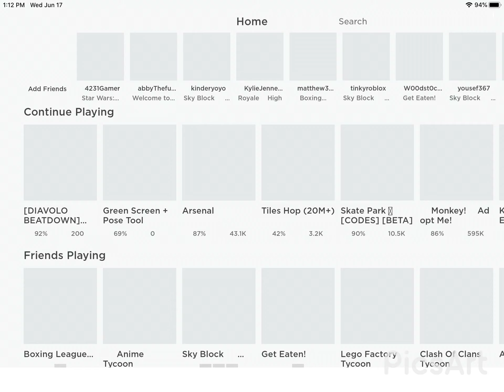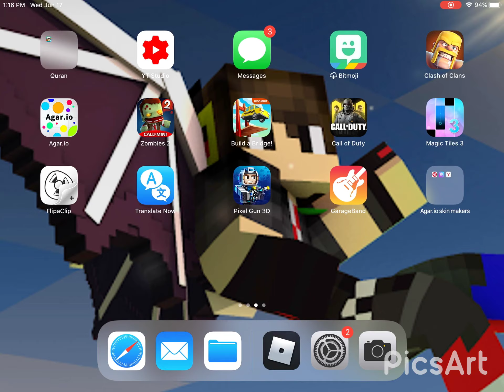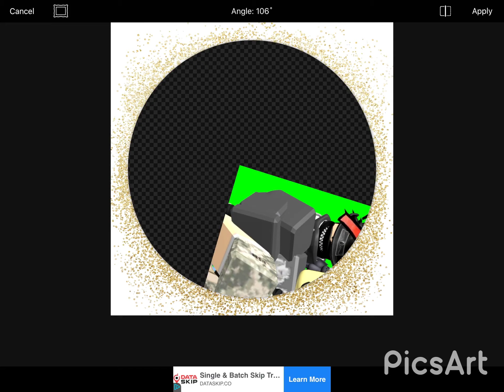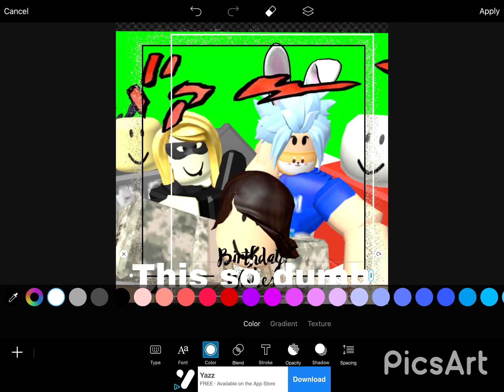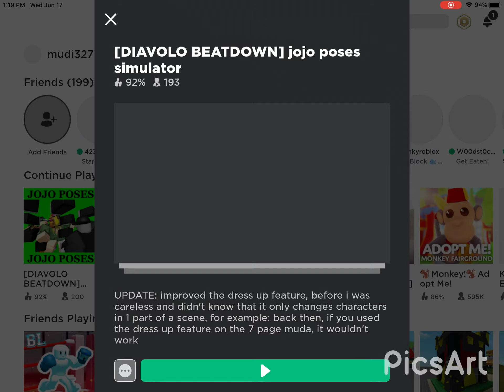The easiest way to make a Roblox GFX | MUDI327 GamingTV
Hello guys in today's video i will show you the easiest way to make a Roblox GFX. I hope you enjoyed!